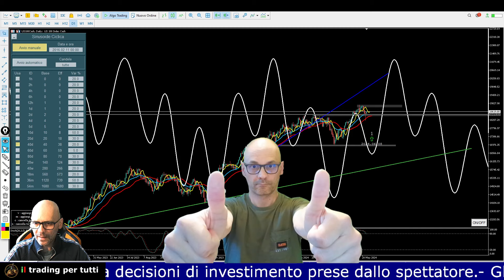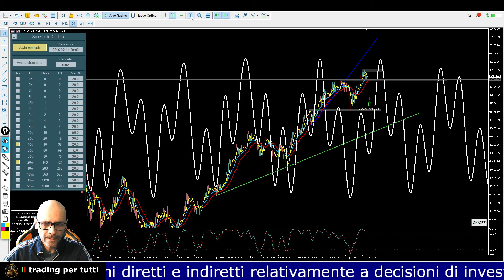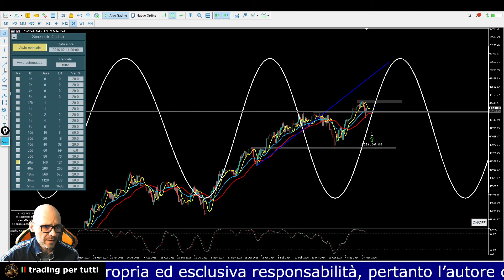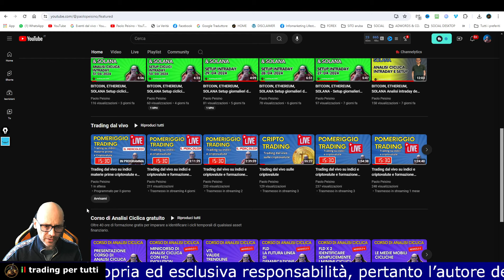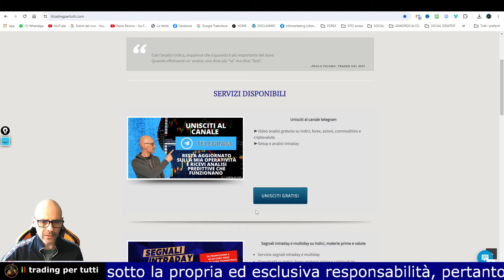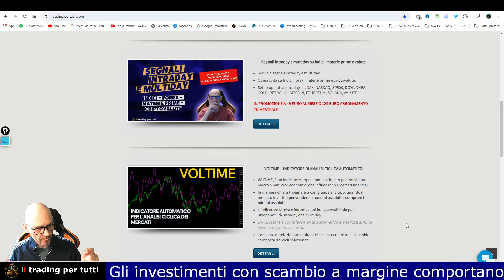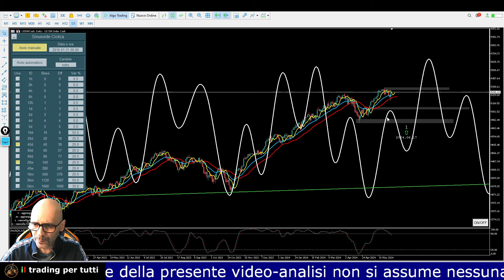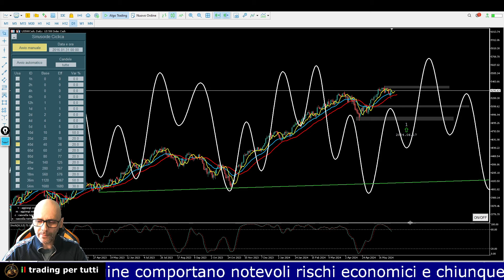NASDAQ & SP500 Analisi ciclica e setup operativi del 03-05-24